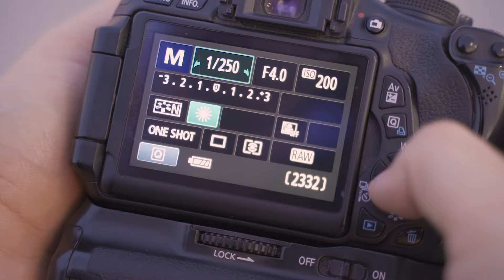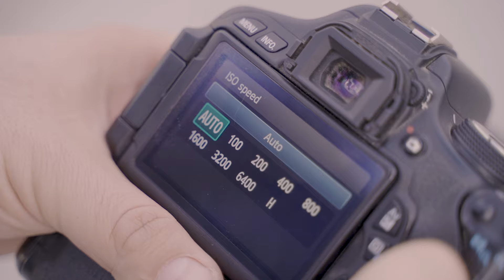The secrets to better HYPERLAPSE videos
I've tried four times to make a video about how to make better hyperlapses, and they all failed for random reasons. However, I finally got it done! Here are 5 great tips for better hyperlapse!

149